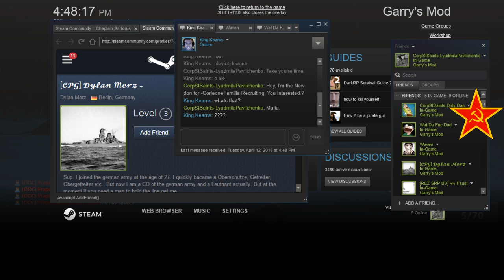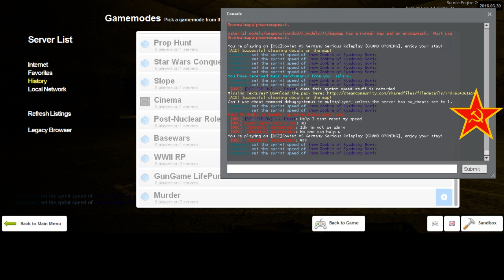REZ 1942RP Soviet Diaries 15 3